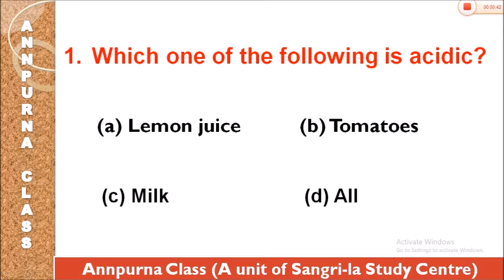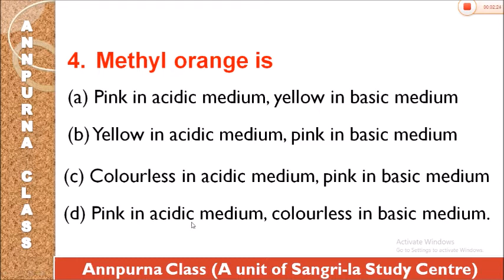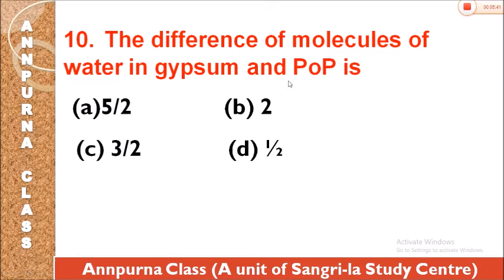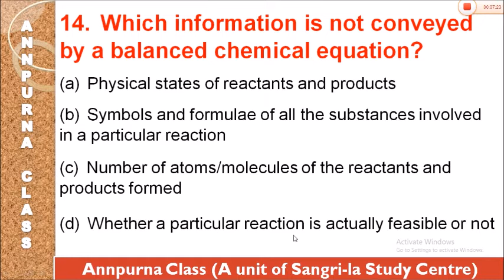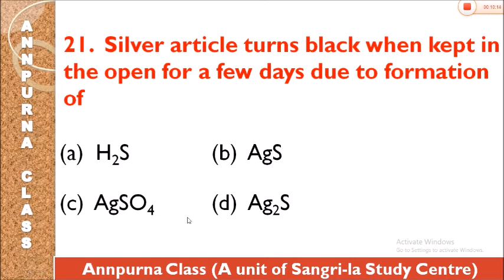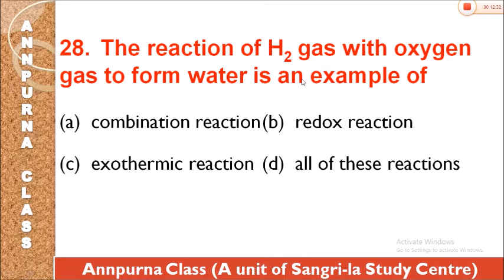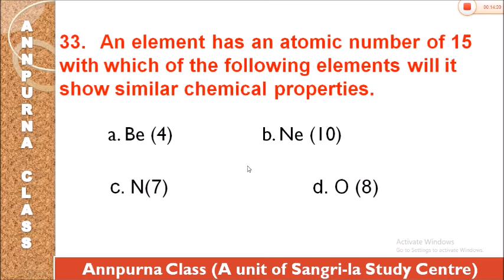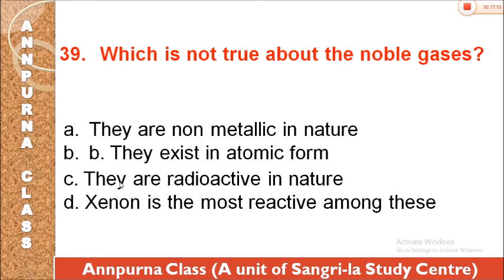Important MCQ question from chemistry class 10 for first term examination.